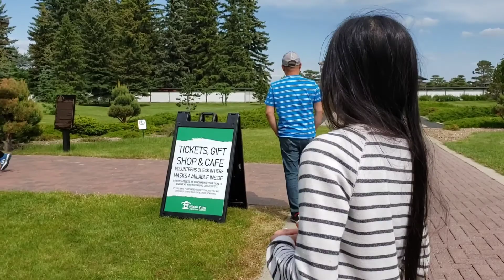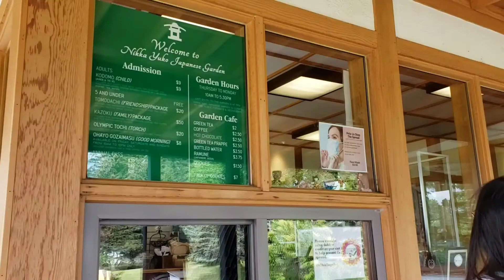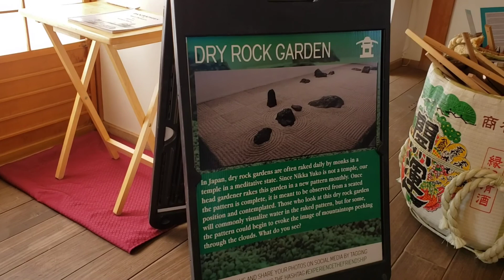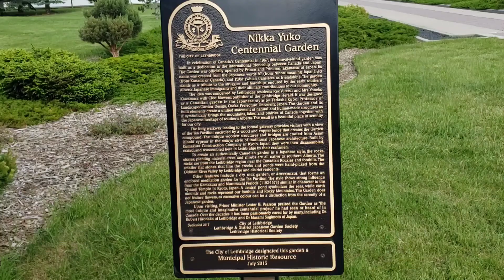Japanese Garden Adventure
Taken june 12, 2020.